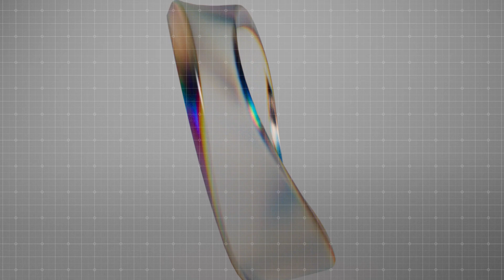Experimentation of background 10